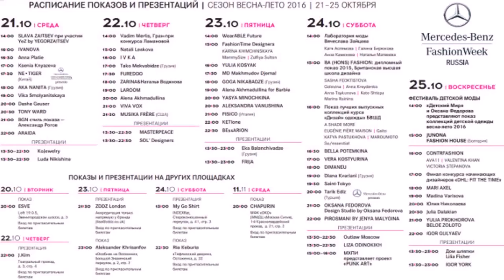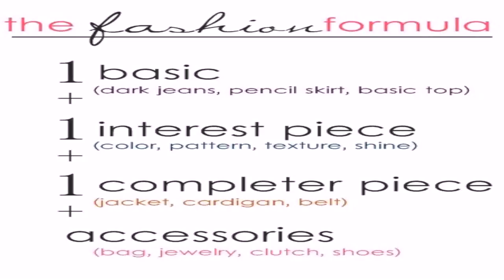Fashion House Рєр°С‚Р°Р»Рѕрі 2014 (see description) (see description)